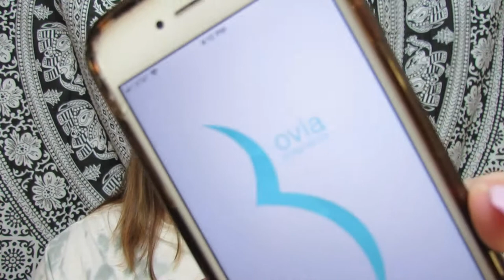Third Trimester Pregnancy Update 32-34 Weeks! Early Labor?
In this video I talk about my symptoms from weeks 32-24 and my concerns about early labor. I also talk about my recent trip to the hospital for contractions at 32 weeks.